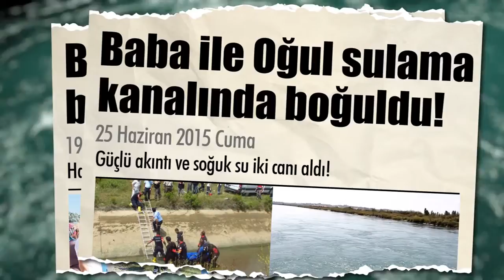Su Hayattır, Can Almasın, Mersin Valiliği Kamu Spotu, MersinHaber.com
Su Hayattır, Can Almasın, Mersin Valiliği Kamu Spotu